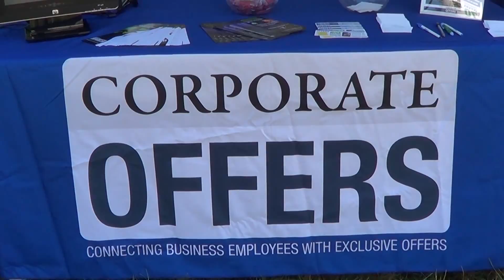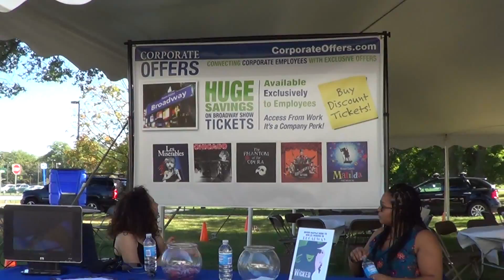Benefit Fair Westchester Medical Center 09/17/2015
Benefit Fair Westchester Medical Center 09/17/2015 with a hawaiian luau theme in glorious sunshine in September 2015 at the Westchester Medical Center in Westchester, New York